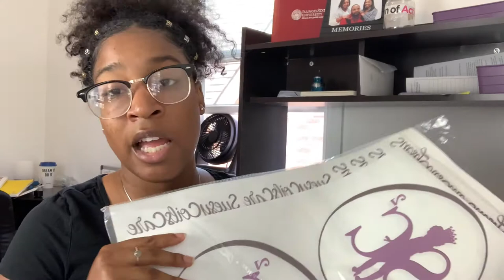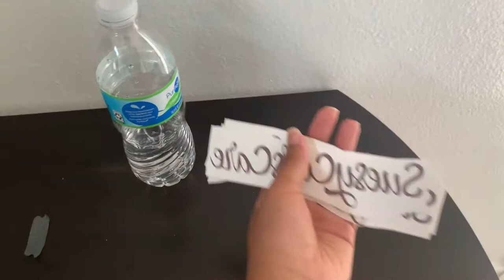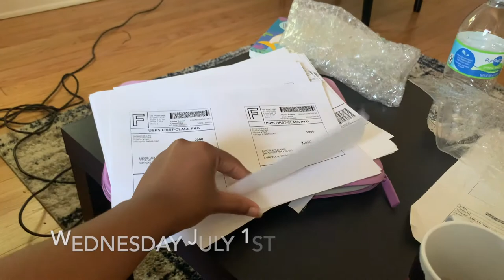Running A BUSINESS: Bonnet Pressing Process| SuesyCoils Vlog| SuesyCoilsCare| Entrepreneur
I take you through the process of how the SuesyCoilCare Bonnets are made! Share tips about pressing with sublimation.

Things you need to press yourself
Heat resistant tape
Sublimation paper

Follow @Ozonthetrack on IG (Beats)

pirateship.com to ship at a discounted rate

Where do you get your natural ingredients? Find out my favorite spot| Hangin' with my DSW crew